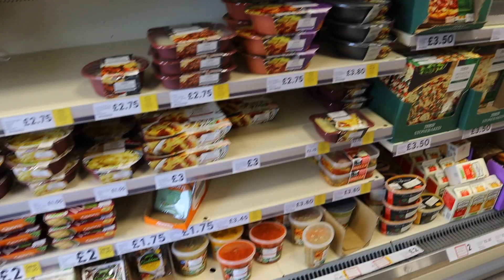VLOGRUS - EPISODE 1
We’re living in strange times at the moment. I hope these daily vlogs bring some  comfort to you and help you to feel more connected to others.